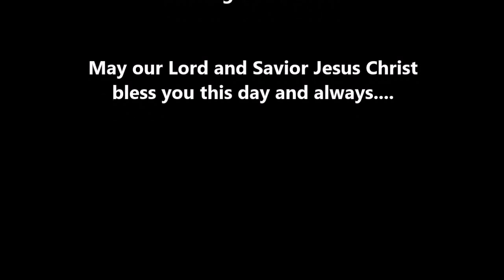Mt. Calvary Lutheran Church - Janesville, WI. Sermon from 2/28/2016.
Join us for Worship:

Sunday 9:15am
Bible Study and Sunday School – 10:30am